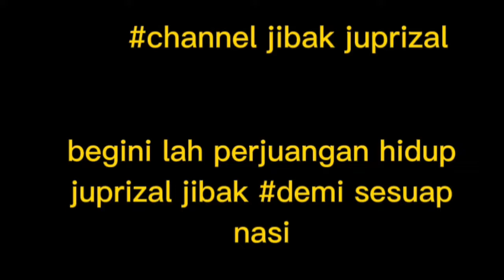begini lah perjuangan hidup juprizal jibak demi sesuap nasi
atau komentar channel jibak juprizal
selamat menikmati tayangan dari jibak juprizal